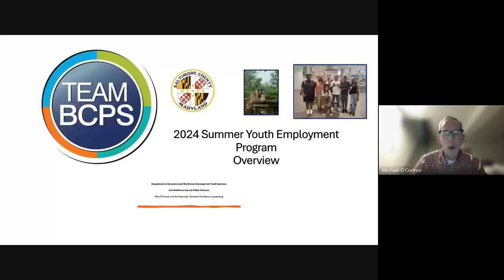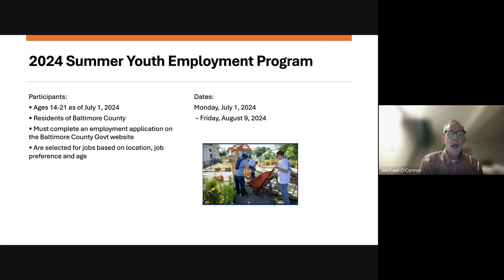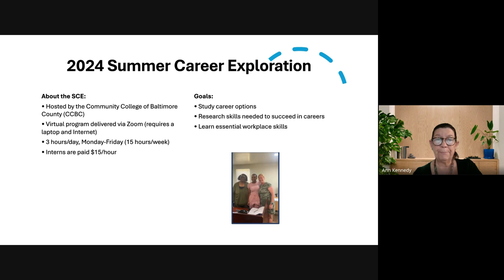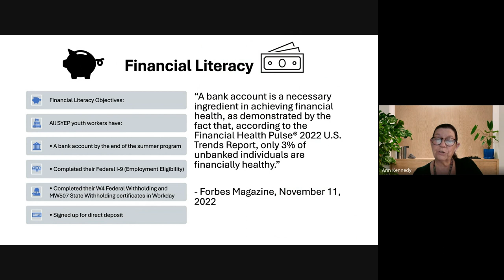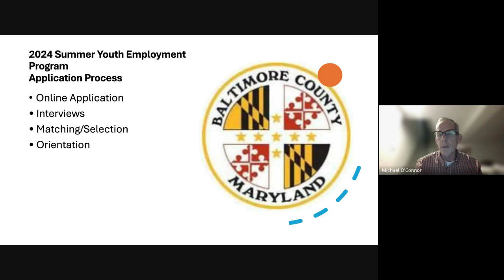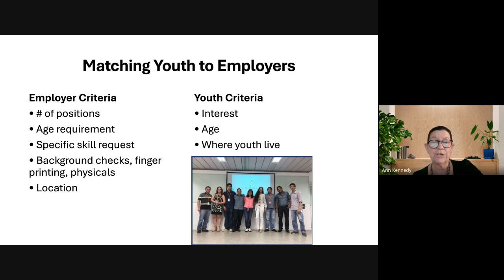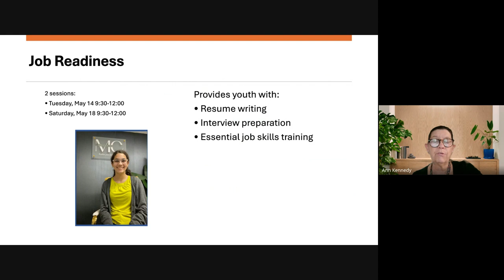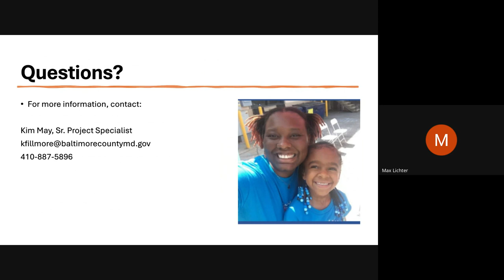Youth Summer Employment 20242024 05 08 16 30 GMT 4